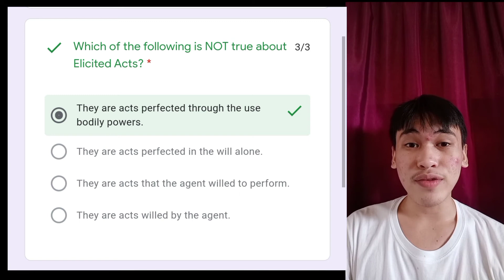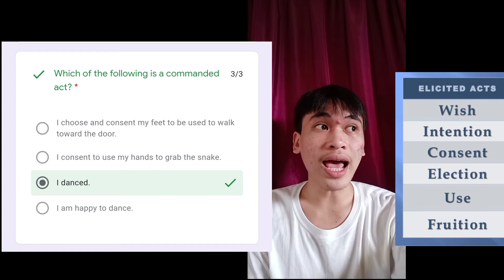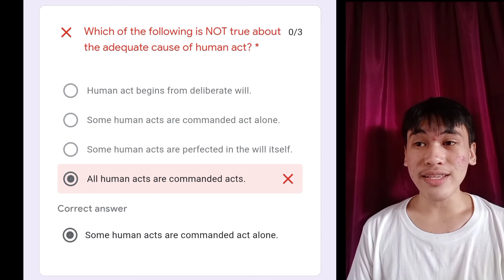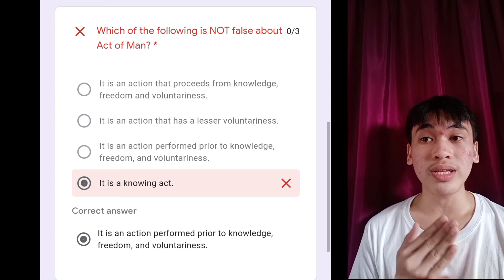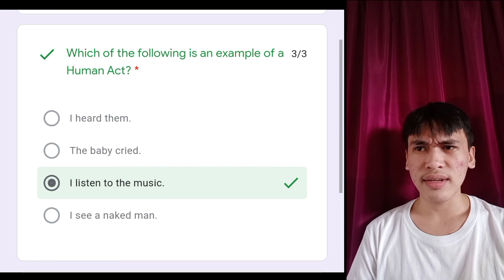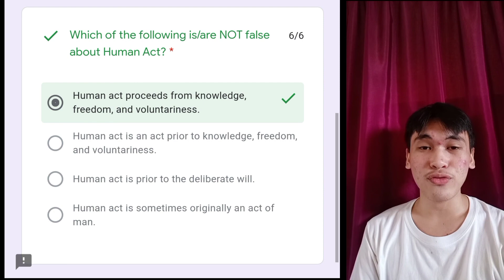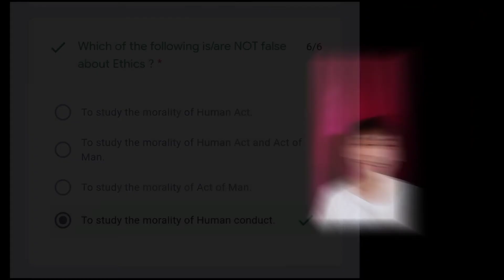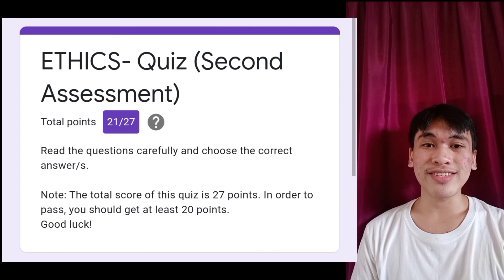Rationalization on the First Quiz in Ethics | Human Act Vs. Act of Man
This video will educate us what is differencess between human act and act of man and also we can also learn about the three constituents of human act.

It is also include the Commanded Act, Elicited Act.

Thank you guys for The Warm Support